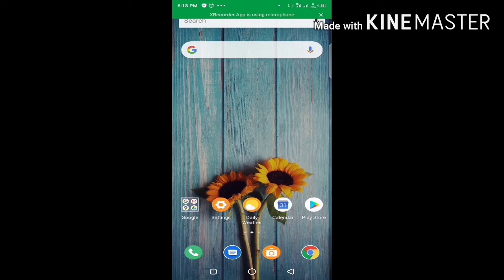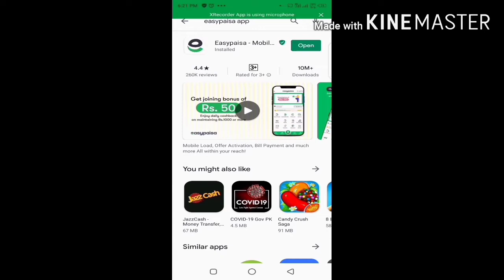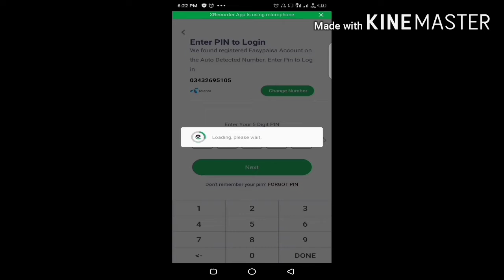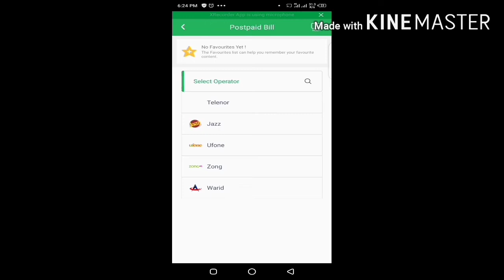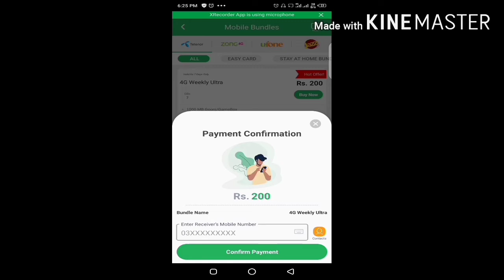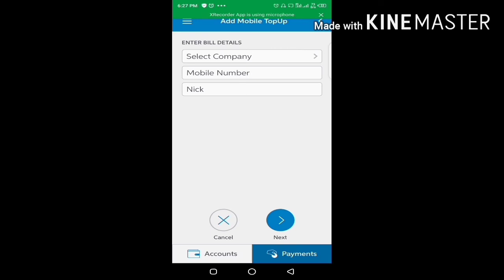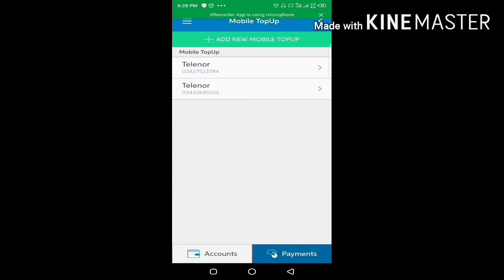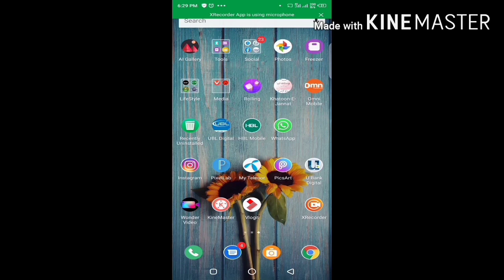HOW TO GET FREE BALANCE | MUFAT BALANCE KESAY MILAY GA.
HOW TO GET FREE BALANCE.
free balance kesay milay ga, agar shop jaldi band ho jain to easy load kesay hasil karain.